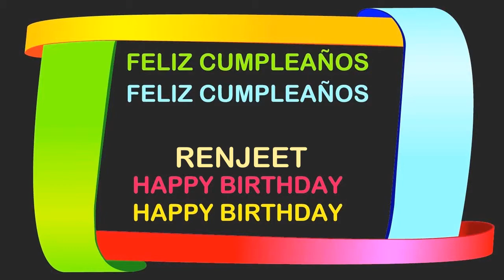Renjeet Birthday Postcards & Postales